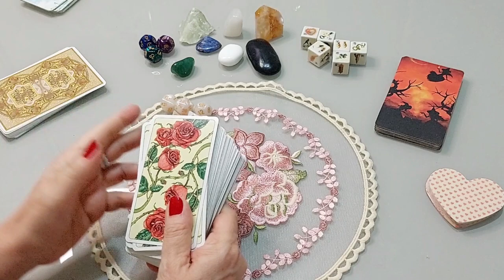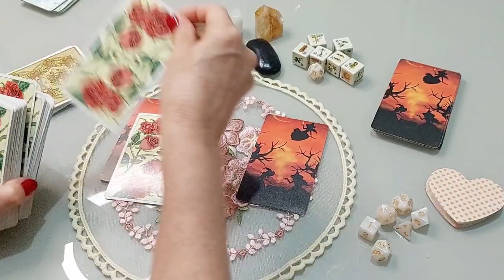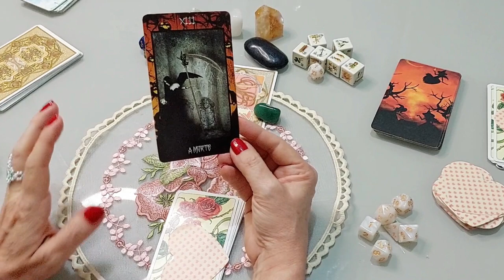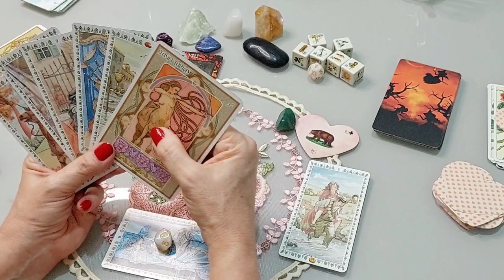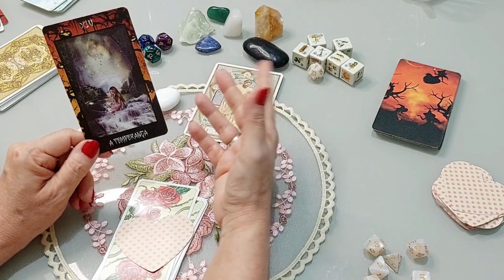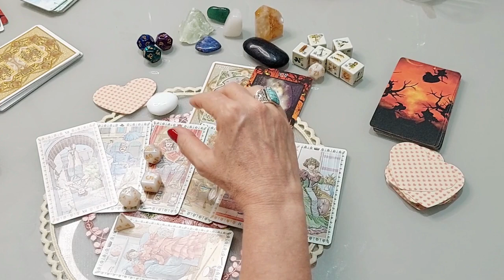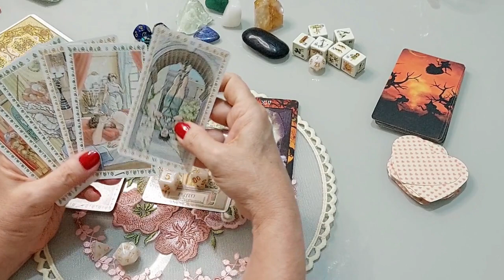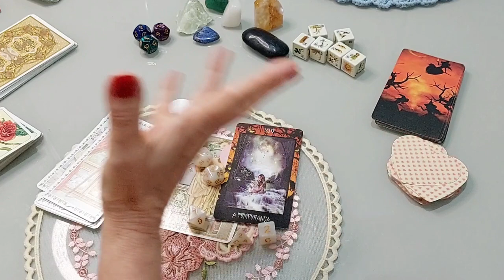🔮 Eu VEJO VOCÊS ANDANDO JUNTOS de Braços Dados - SAIBA QUEM É ESSA PESSOA!